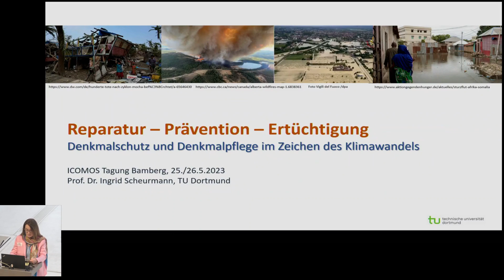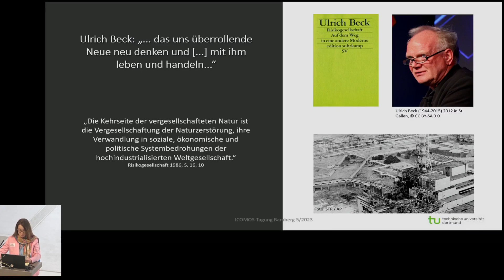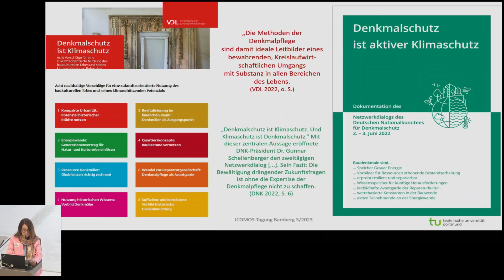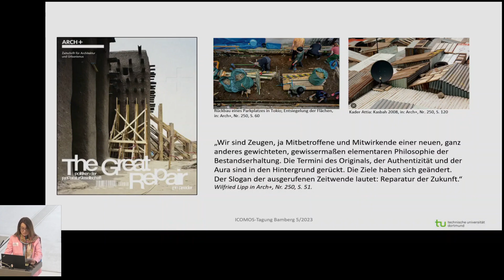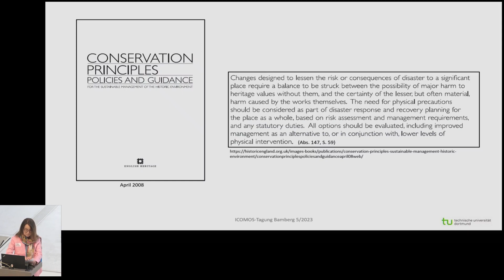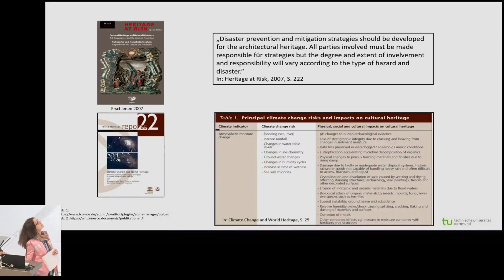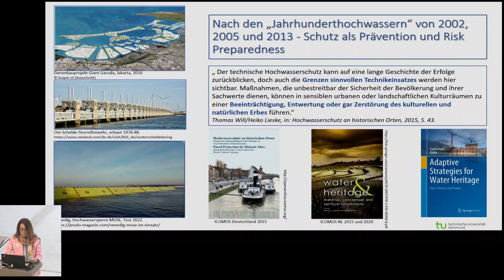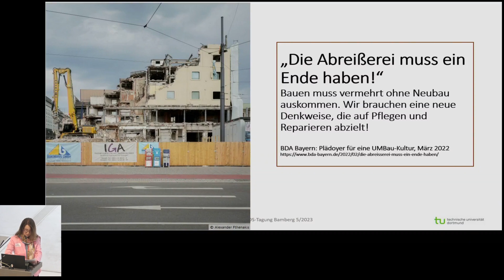Anpassungsstrategien für Denkmale im Klimawandel, Sektion 1, Scheurmann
Tagung & Workshop, 25.-26. Mai 2023, Bamberg und online
Tag 1, 25. Mai 2023
Sektion 1: Ist Denkmalschutz auch Klimaschutz?
Ingrid Scheurmann:
Reparatur – Prävention – Ertüchtigung. Überlegungen zu
Denkmalschutz und Denkmalpflege in Zeiten des Klimawandels